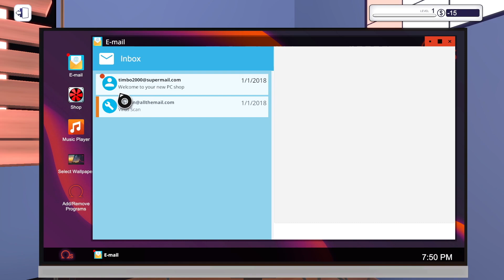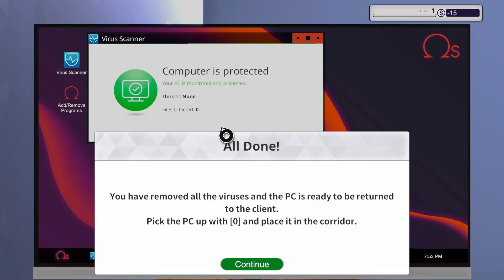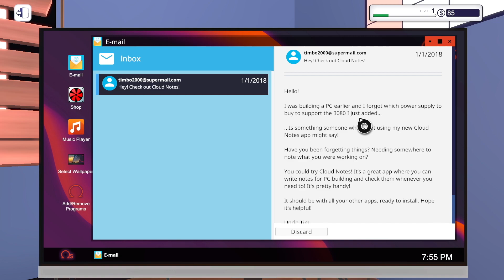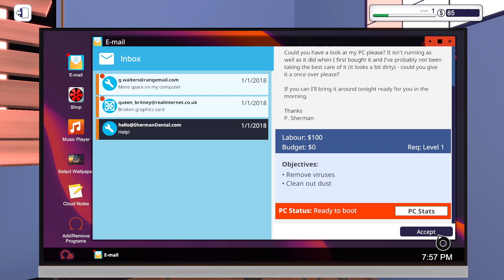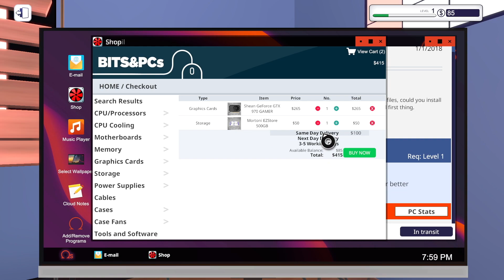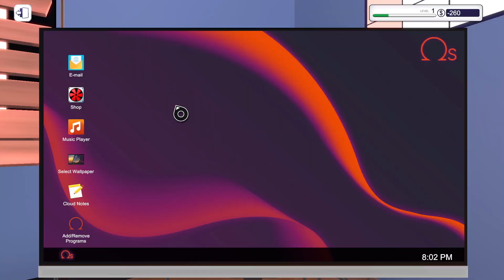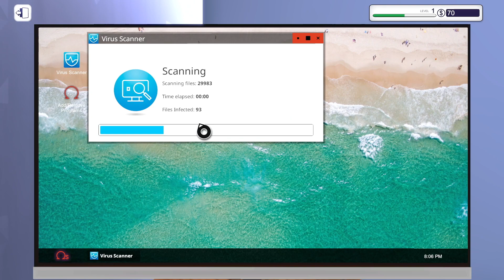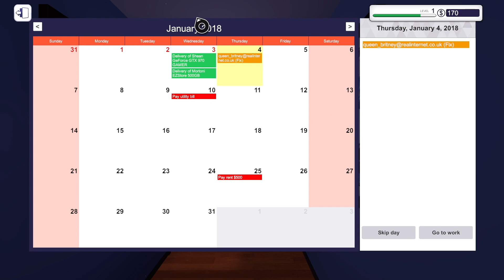Uncle Tim - PC Building Simulator Ep. 1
PC Building Simulator has been a game that I have casually played and loved over the last few years. I am a nerd for technology and have build many PCs in the past. I also love simulator games and this was top on my list to play on the channel! I hope you enjoy it as much as I do!

If you have any suggestions or want to help me out, comment on the video!